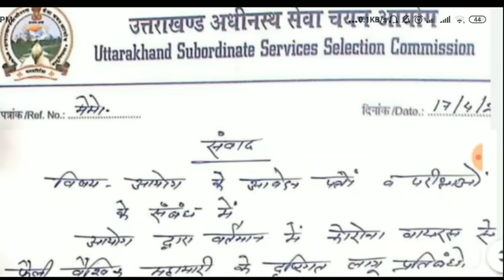उत्तराखंड अधीनस्थ सेवा चयन आयोग महत्वपूर्ण सूचना UKSSSC latest new notifications हुआ जारी